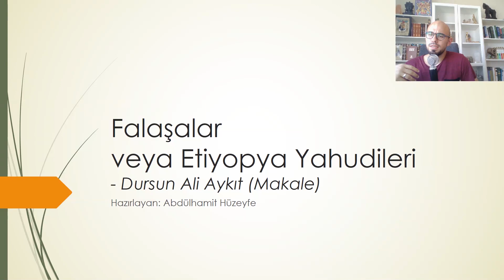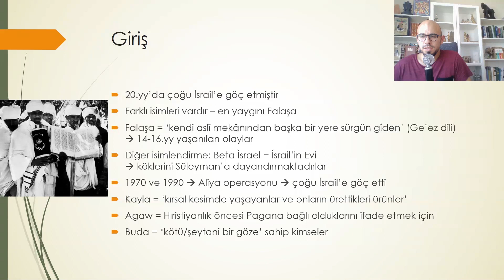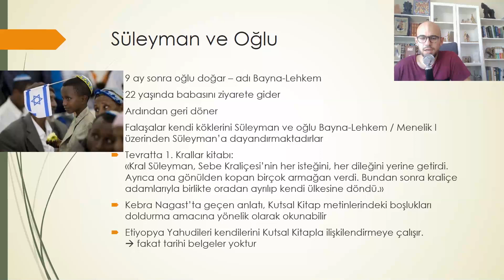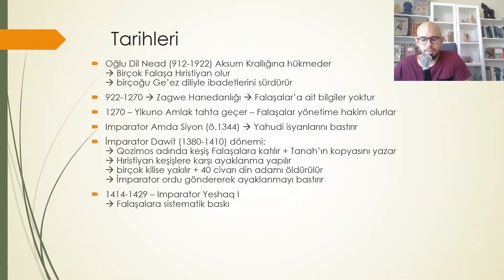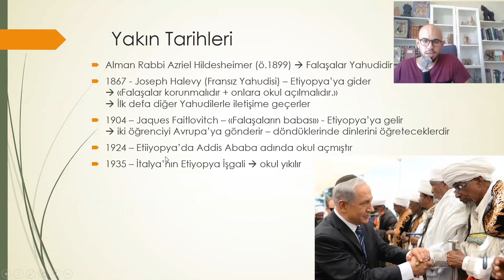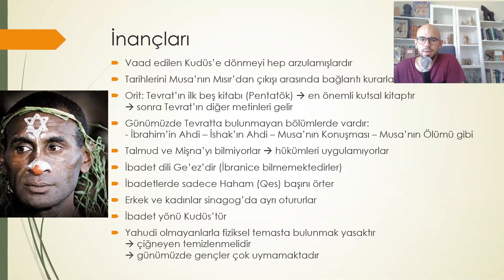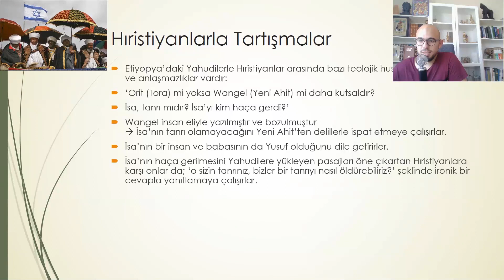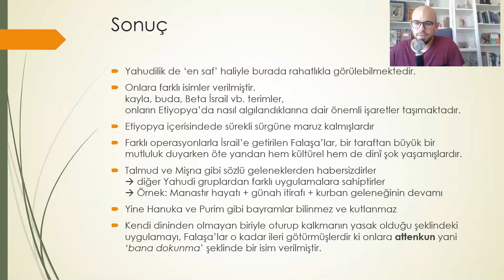Falaşalar veya Etiyopya Yahudileri - Dursun Ali Aykıt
Bu dersimizde Yahudilerin kayıp kabilelerinden biri olarak kabul edilen Falaşaları işliyoruz.